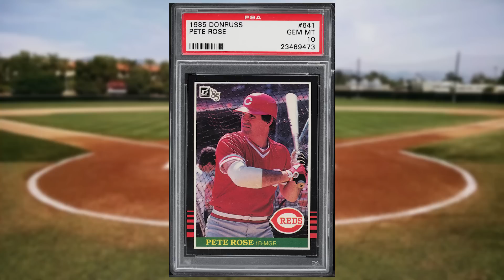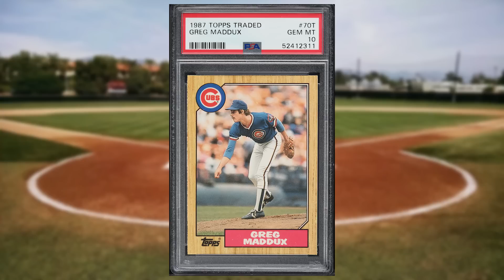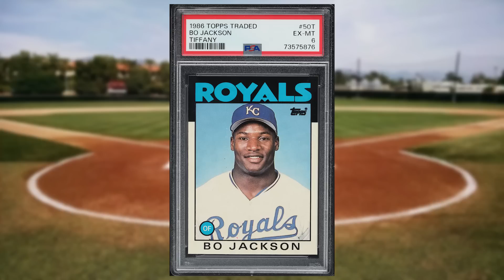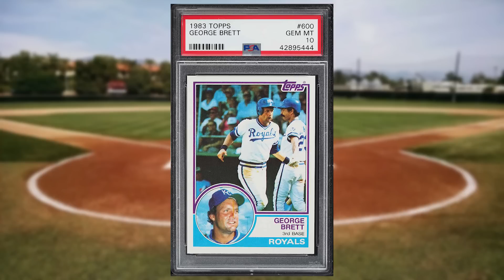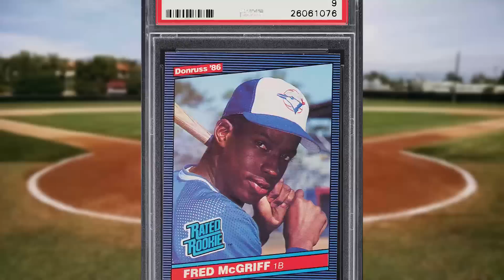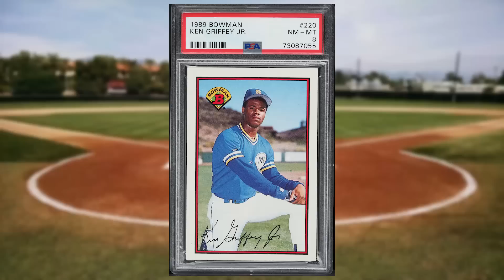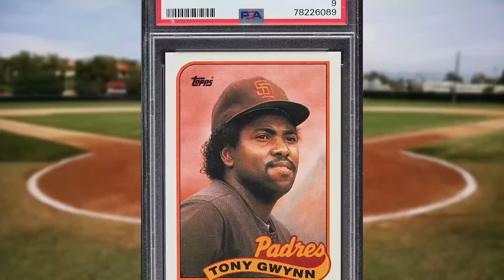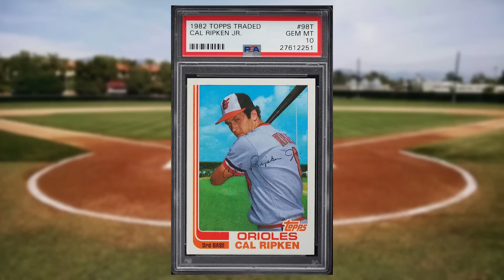Top 30 Highest Selling 1980s Baseball Cards!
Today we'll be looking at the 30 highest selling 1980s baseball cards from the pwcc weekly auction that ended on September 17th 2023.